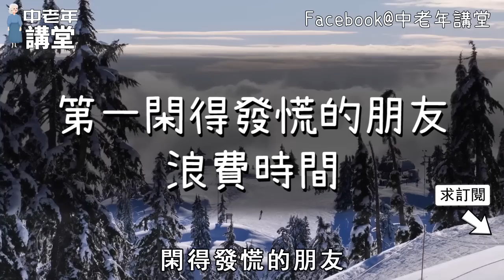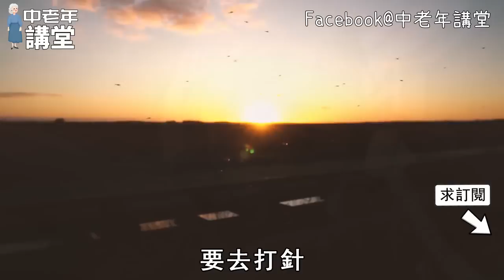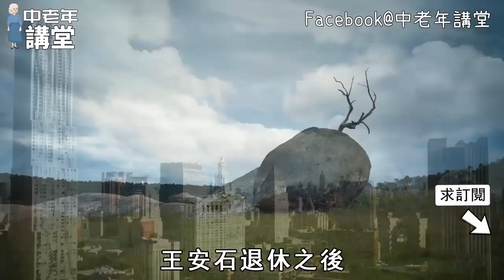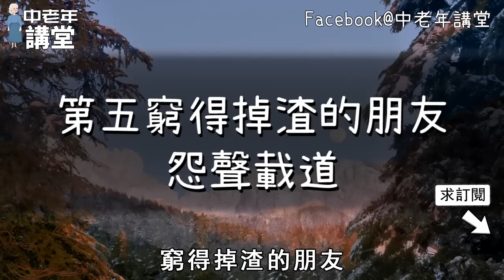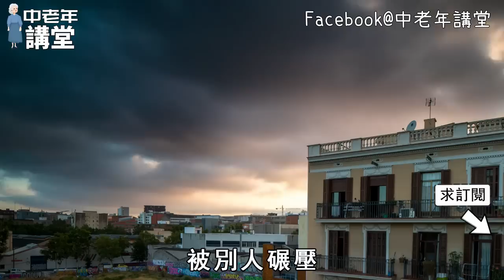人過六十，打死也別去這4個人家裡，去1次壽命短3年！也別讓他們來家裡做客，看完你就明白了!【中老年講堂】